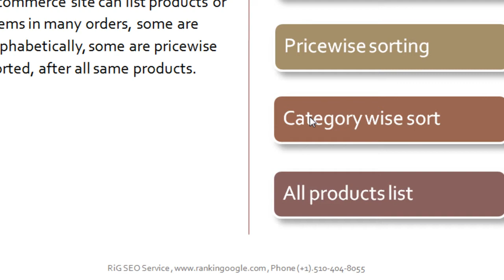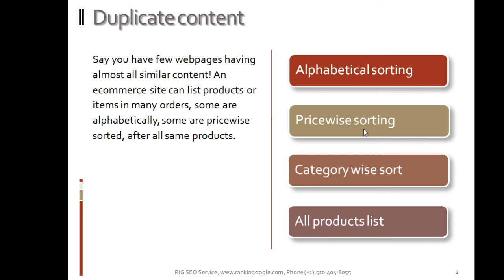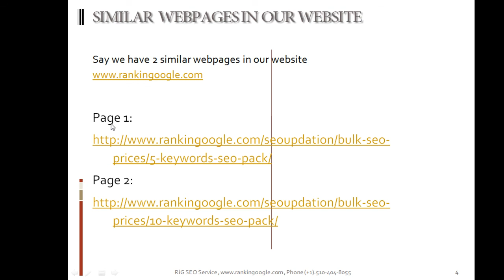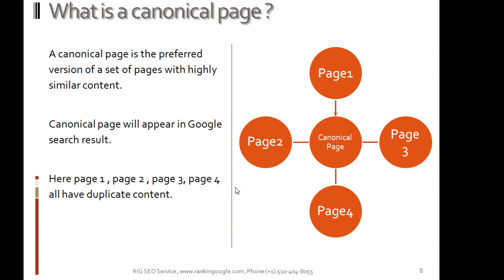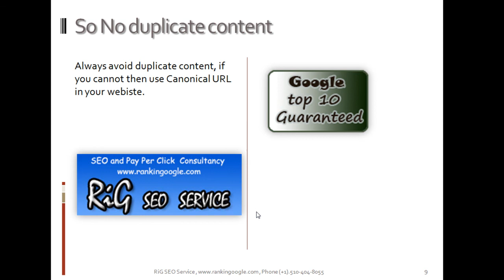Avoid Google duplicate content penalty by using rel=canonical tag (A RiG SEO Service Video)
Avoid Google penalty of duplicate content. for more information . Avoid Google duplicate content penalty by using rel=canonical tag . If you have few webpages having similar content then Google will show one webpage, but you can control which page will be shown in Google search results. This video will show you how to use rel=canonical in your webpage.